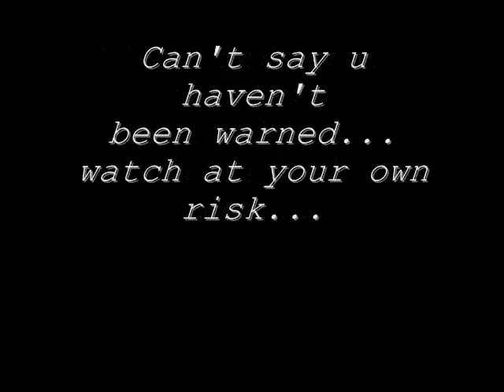Kaflame - Shameful acts...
A song where "We're" stating our opinions on da whole skinny jeans movement...i honestly don't like it at all...so i made a track about it..so u don't have to comment in defense to the skinny jean rockers..irdgaf cause it proves the point that we've struck a nerve in you or sumthin making u feel insecure lol...so stop being soo SENSITIVE...lmao its only muzik..and it is w.t.f. it iz